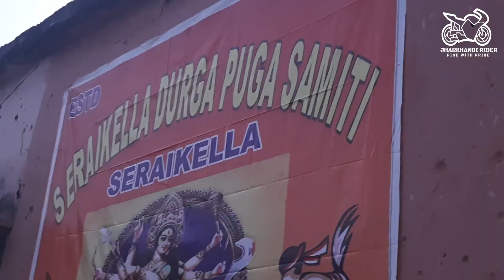saraikela ka durga puja, pendemic ke baad || FULL VIDEO || vlog-128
पेन्डामिक  के  बाद , किस तरह से हमारे सराईकेला में दुर्गा पूजा celebrate किया गया , उसे एक यादगार के रूप में वीडियो में सुरक्षित करने की कोसिस की गई है।

सराईकेला के सभी 5 बड़े पूजा पंडालों को इसमें कवर किया गया है। पेन्डामिक के कारण मेला, लाइट डेकोरेशन, लाउडस्पीकर इत्यादि बहुत कम उपयोग हुआ पर भक्तों के रुझान में कोई कमी नहीं आयी। और शांतिपूर्ण तरीके से पूजा सम्पन्न हुई।

Vlog #128
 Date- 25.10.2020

वीडियो पसंद आने पर लाइक तो बनता है, दोस्तों.. और अगर अब तक आपने इस चैनल को सब्सक्राइब नहीं किया तो तुरंत इसे सब्सक्राइब कर लीजिये, जिससे आप और अच्छे अच्छे वीडियोस का आनंद भी ले सकते हैं। कमेंट बॉक्स में जरूर बताएं की ये वीडियो आपको कैसा लगा।

विशेष धन्यवाद  - श्री रंजीत साहू सर, जिन्होंने  मुझे इस तरह का वीडियो बनाने का आईडिया दिया और  श्री चंद्र शेखर साथुआ, जिन्होंने इस वीडियो को बनाने में मेरी काफी मदद की और इसे बेहतर तरीके से एडिट किया।

सभी को इस नवरात्री के शुभ अवसर पर ढेर सारी शुभकामनाएं।

Durga puja is the most important festivals of Hindus. Goddess Durga symbolizes herself as “Shakti” (Power) in Hindu mythology. It is a auspicious day because Goddess Durga got victory over demon Mahisasur.
This year of 2020 will be remembered as a history in coming time due to pandemic COVID-19, which is originated in Wuhan, China. It disrupted the normal human activities. However, under this critical circumstance, people of Seraikela have enjoyed the Durga puja.
We have covered all the pandals and the preparations amid COVID-19 pandemic such that future generation can see how our beloved town Seraikela celebrated the festivals during medical emergency period. Those who are away from Seraikela/ hometown can also enjoy this piece of work and get the pleasure of watching the celebration of Seraikela.
I would like to extend special thanks Mr. Ranjeet Sahu sir, who encouraged me to make such videos and Mr. Chandra Sekhar Sathua, who supported me in making this beautiful video.
Thanks, and Happy Durga Puja to all of you.
Thanks